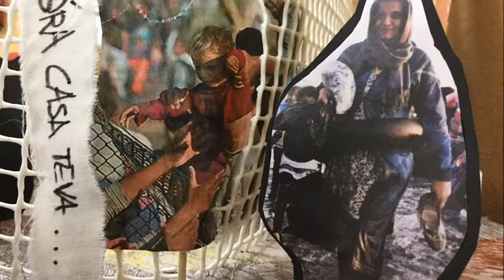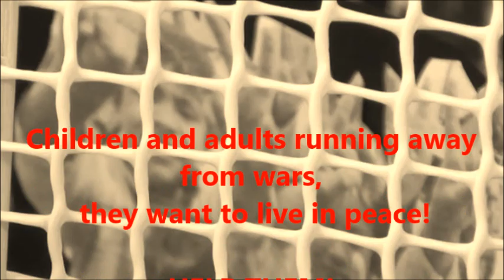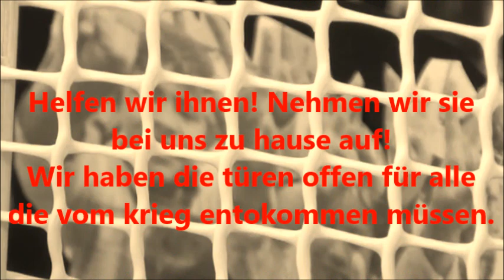Pessebre actual: Mans ben obertes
Els alumnes de cicle superior ens envien un missatge de pau amb l'elaboració d'un pessebre molt actual, inspirat en la problemàtica dels refugiats, persones de totes les edats que fugen de la guerra i que esperen la nostra ajuda.